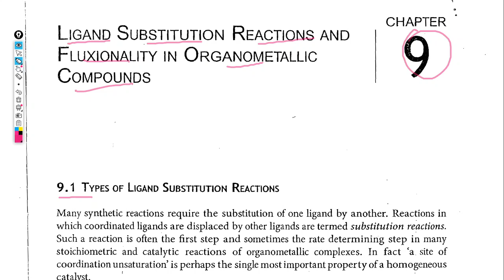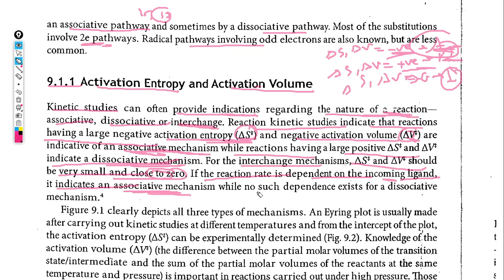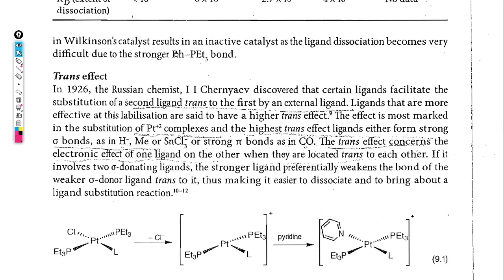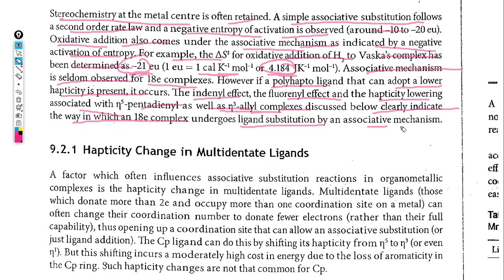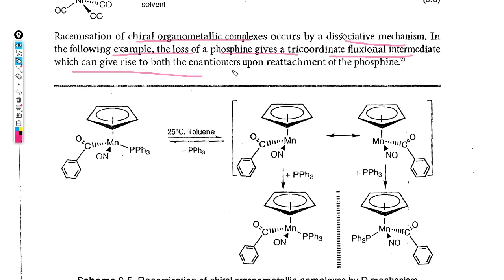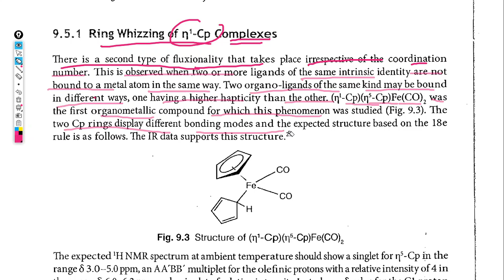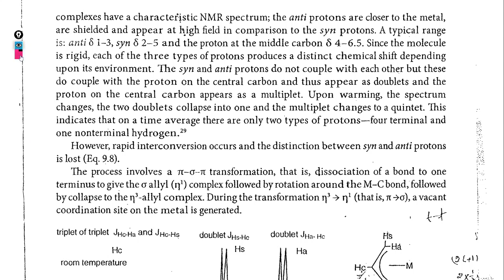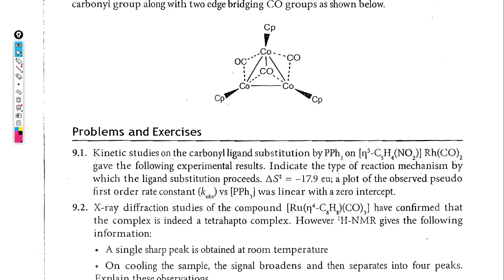Chapter-9|Ligand substitution Reaction and fluxionality In Organometallic Compounds|CSIR-NET|GATE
Book READING OF ORGANOMETALLIC CHEMISTRY BY GUPTA AND ELIAS
ORGANOMETALLIC CHEMISTRY
B.D GUPTA AND ELIAS SIR ORGANOMETALLIC CHEMISTRY
INORGANIC CHEMISTRY "ORGANOMETALLIC'  BY B.D GUPTA AND ELIAS SIR
INORGANIC CHEMISTRY 'ORGANOMETALLIC' FOR IIT JAM  OF B.D GUPTA AND ELIAS SIR
 INORGANIC CHEMISTRY ORGANOMETALLIC' FOR CSIR-NET OF B.D GUPTA AND ELIAS SIR
 INORGANIC CHEMISTRY ORGANOMETALLIC FOR GATE OF B.D GUPTA AND ELIAS SIR
  ORGANOMETALLIC CHEMISTRY OF B.D GUPTA AND ELIAS SIR
 INORGANIC CHEMISTRY ORGANOMETALLIC FOR BHU MSc. ENTRANCE EXAMINATION
 INORGANIC CHEMISTRY ORGANOMETALLIC FOR DU MSc ENTRANCE EXAMINATION